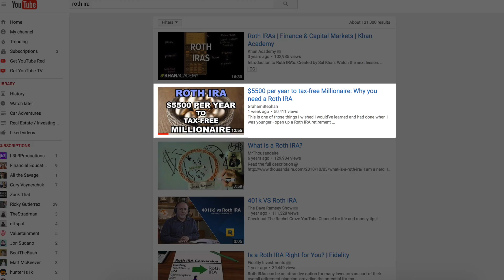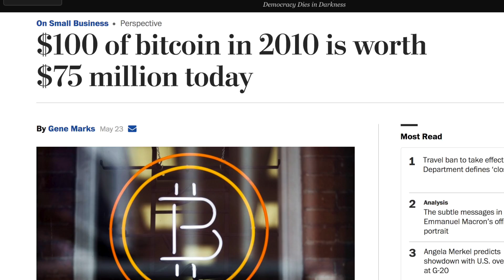One of the BEST way to save on taxes: What is a 401k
Since this has been one of my most requested video topics, I’ll be discussing exactly what a 401k is, why you should (or shouldn’t) contribute to it, and several of the pros/cons of this retirement account. While it does allow you to invest up to $18,000 per year of pre-tax money, reducing your taxable income and potentially saving you thousands, it may come at a cost depending on your situation and it’s important to take everything into consideration. Feel free to add me on snapchat / Instagram: GPStephan

What does a 401k do: It allows you to invest with pre-tax money so you have a larger amount upfront to invest with. You can contribute up to $18,000 per year to this account, or $24,000 per year if you’re over the age of 50. The way it works is pretty straight forward - the money you contribute to a 401k is not taxed right now, but instead it’s taxed when you reach retirement age of 59.5 - when hopefully you’re in a lower tax bracket than you are right now, so you end up profiting the difference from what you would’ve paid in taxes NOW, and the lower rate in the future (hopefully).

The biggest advantage here is that you have pre-tax money working for you. That $4500 you would’ve paid, for instance, can be invested and grow to a substantial amount when you’re much older.

If you’re employed right now, you can check and see if your employer has a 401k plan - if they do, speak with your employer and go ahead and you can begin contributing to it. Sometimes your employer will offer you a FREE match up to a certain amount - this is pretty much just free money, so you should go ahead and contribute up to the match.

If you’re self employed, you have the benefit of opening up a SEP / SOLO 401K - this is a 401k plan that you can contribute to as both the employer and the employee, allowing you to contribute up to $54,000 of income.

If you’re not employed, don’t worry about it - but consider making some money and opening up the IRA account.

Generally speaking, a 401k makes the most sense if you’re making  a lot of money right now and intend to retire in a lower tax bracket. This means you pay less taxes right now, and then when you retire in a lower tax bracket, you profit the difference from what you pay today and the lower amount you’ll pay in the future. You also have MUCH more money working for you right off the bat than if you went with a Roth account, which is done with after-tax money. But chances are, if you’re young and expect to continue to earn a lot more money into the future and in retirement, do your research most likely a Roth IRA is going to be a slightly better choice.

However, unlike a Roth IRA where you can withdraw your contributions without penalty…in a 401k, you must leave your money in there. If you take it out, it’s subject to taxes and a 10% penalty unless under specific circumstance - so I recommend just leaving it in there.

Now, lets discuss a few downsides I personally see with the 401k option.

1. Lack of liquidity. You tie up your money long term.
2. Your employer plan could have really high fees. Seriously, if your employer has a plan that charges something like 2% per year, that could dramatically reduce your returns.
3. There’s a chance you retire in a higher tax bracket. That’s one of my biggest worries for myself personally, is that even though I’m earning a lot right now, I have no intention of this decreasing during retirement - I actually want to make more money when I retire.
4. Your money is subject to market risk. This is pretty much unavoidable, but there is risk - and i’ll cover this risk in future videos.

Personally, I recommend doing a little bit of everything - I have a Roth IRA account and a 401k, so I contribute to both just to give me more options. No one really knows what the future will hold and what taxes will be like in 40 years, so doing a little bit of both hedges your bet and gives you a bit of a safety net. With this said, this video is just meant to be an introduction to a 401k and its options so you could continue to do your research and determine what’s right for you!